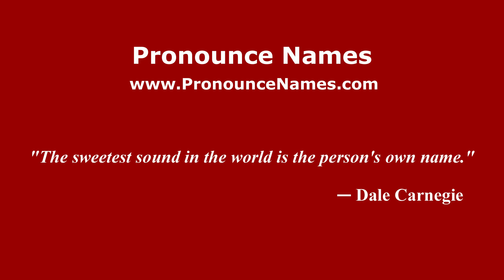How to pronounce Loma del Progreso (Mexico/Mexican Spanish) - PronounceNames.com